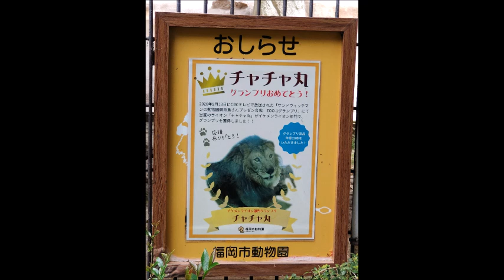ライオン（チャチャ丸）＠福岡市動物園20240608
‹関連動画›

【咆哮あり】ライオン（チャチャ丸）@福岡市動物園20221108